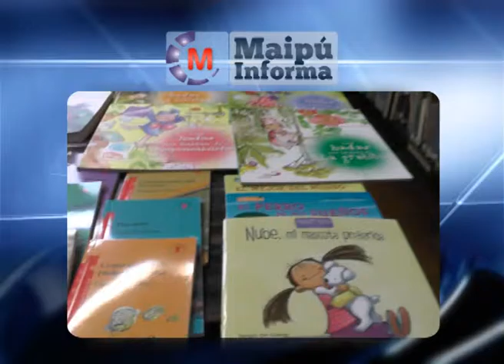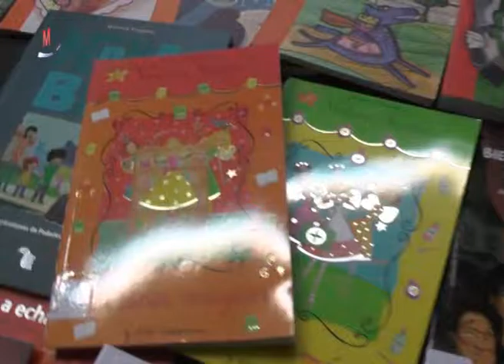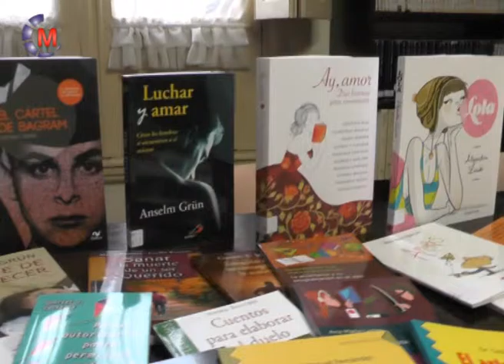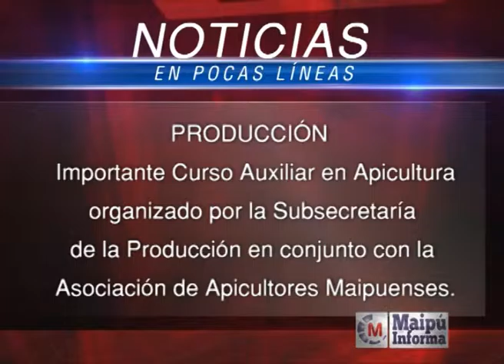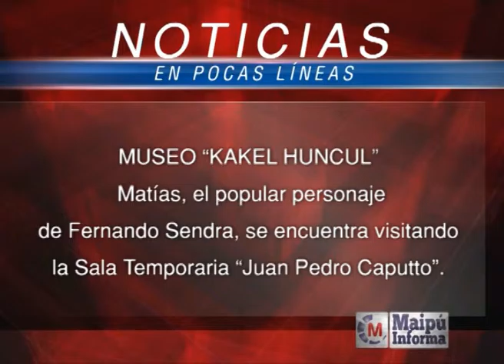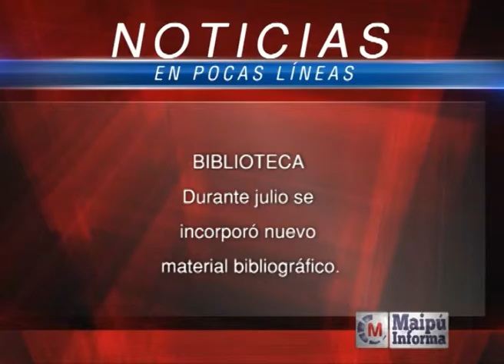Maipú Informa Tv - Emisión 555